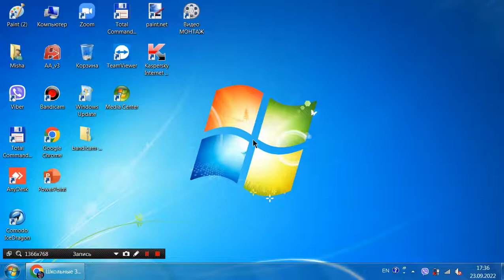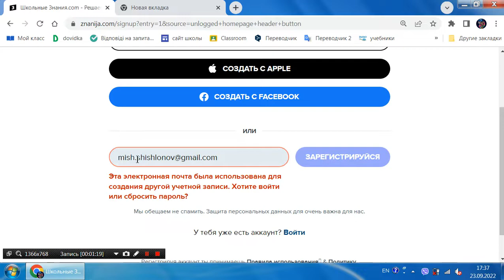Как зарегестрироваться на сайте "ЗНАНИЯ"!